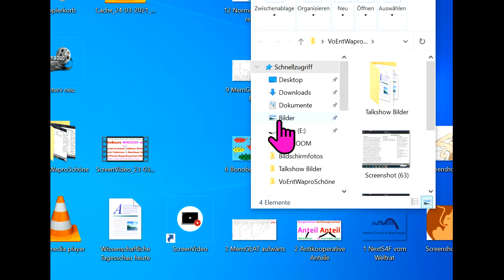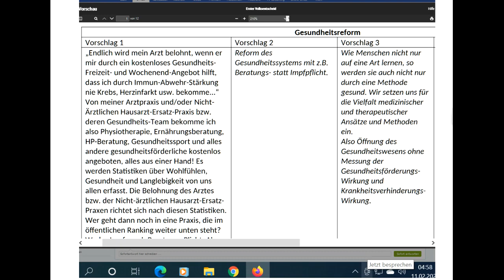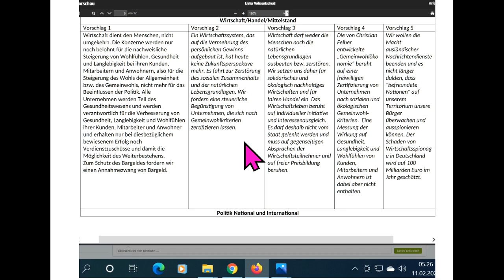Tips für dieBasis Sucharit Bhakdi Bodo Schiffmann Reiner Fuellmich David Claudio Siber Angela Merkel